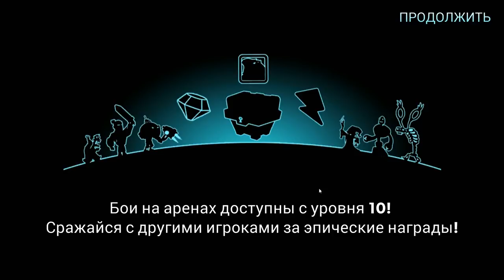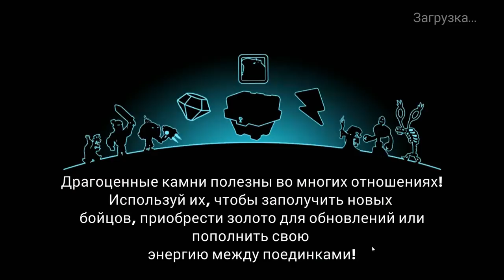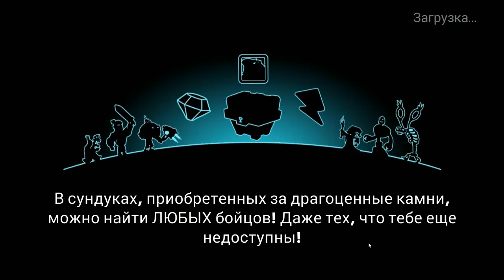Tower Conquest #19 ИМ МЕНЯ НЕ СЛОМИТЬ !